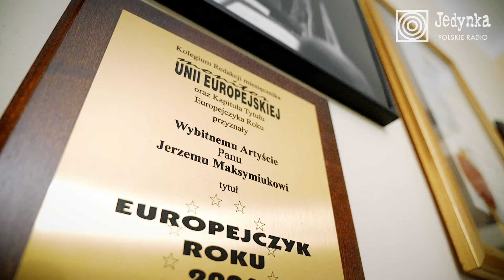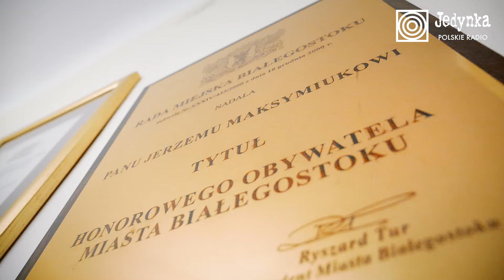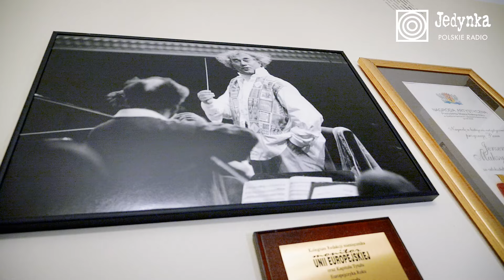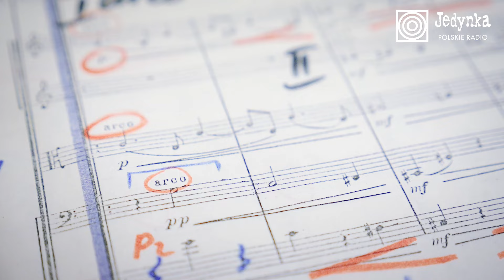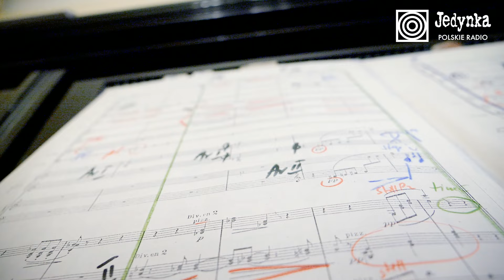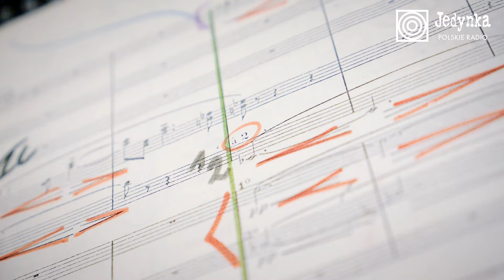Odwiedziliśmy Jerzego Maksymiuka w jego domu! [WYWIAD]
🔸 Jerzy Maksymiuk - dyrygent, pianista i kompozytor. Znany ze swojej pracowitości i dążenia do perfekcji wprowadził nową jakość do wielu orkiestr, którymi kierował. Razem z Adamem Rozlachem odwiedziliśmy artystę w jego domu! Oto efekt tego spotkania!

➡️ Obserwuj Jedynkę!